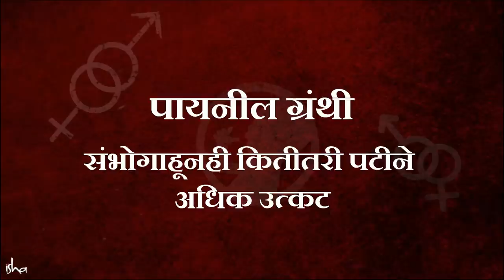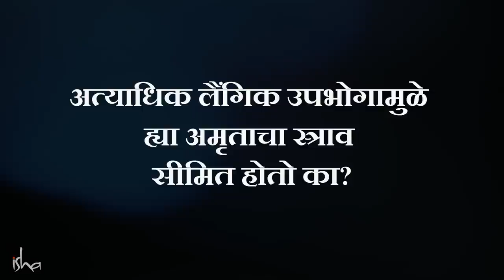संभोगाहूनही अधिक उत्कट आनंद अनुभवण्यासाठी : योगक्रियेतून सक्रीय करा पायनील ग्रंथी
Pineal Gland: A Pleasure Greater Than Anything You've Known | Sadhguru